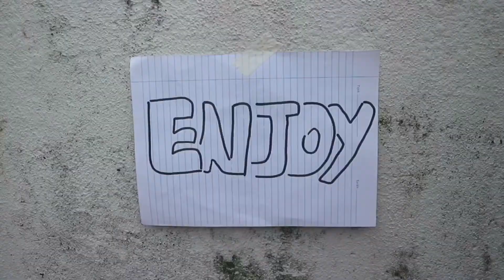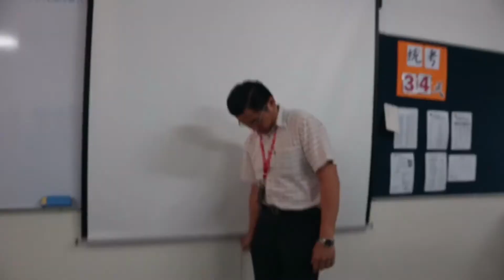Sr3scB der 2018